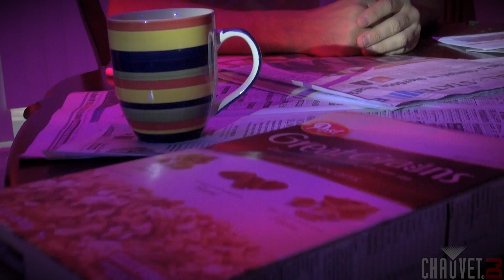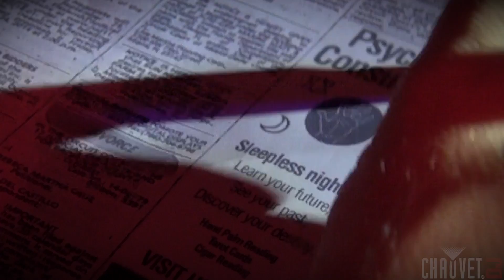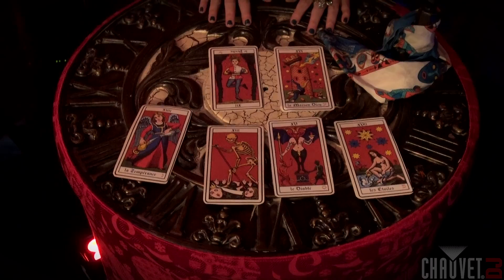CHAUVET DJ Presents: "Sleep"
Happy Halloween!
A seemingly innocent man is plagued by haunting nightmares that keep him up every night.  But when he turns to a mysterious psychic for help, he discovers terrifying truths that are more than he bargained for.

CHAUVET DJ presents its 2014 Halloween short horror film to inspire haunters everywhere by creating eery and terrifying scenes using a variety of lighting fixtures and effects perfect for the Halloween season. For the Gig Lab episode with a behind-the-scenes look at the making of "Sleep" including the lighting fixtures used click:

"SLEEP"

Starring
James Skiba
Ellen Katz Murray

Conceived & Created by
Carlos Cardenas
Geoffrey Short
Todd Murray